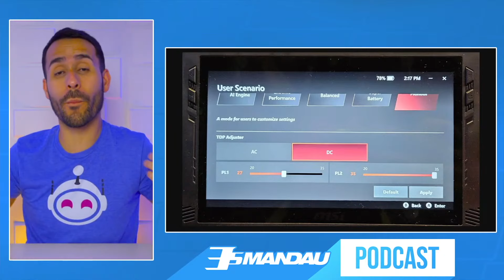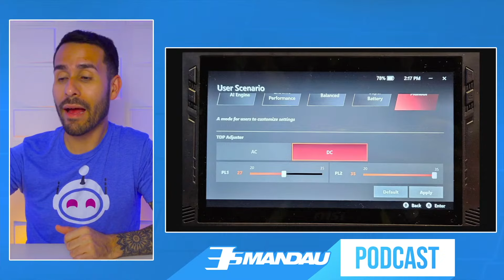🎮 MSI Claw - La ASUS ROG Ally EN PROBLEMAS? 🤯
MSI ha presentado su nueva computadora portátil enfocado en juegos llamada la MSI Claw con varios aspectos interesantes y aquí te contamos todos los detalles.